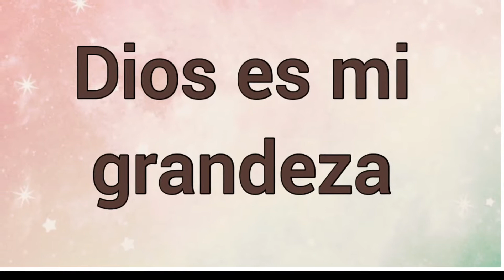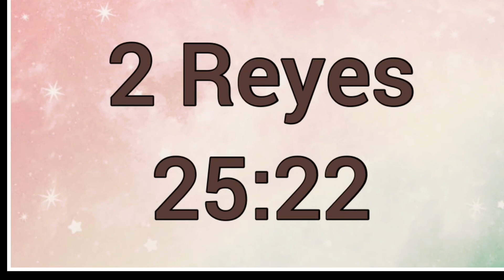Gedalías Significado y versículo bíblico